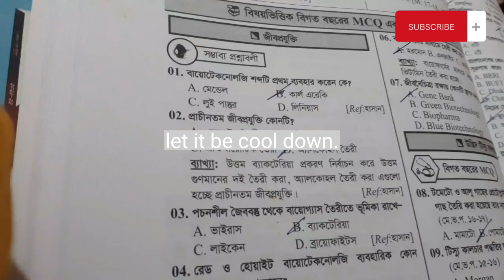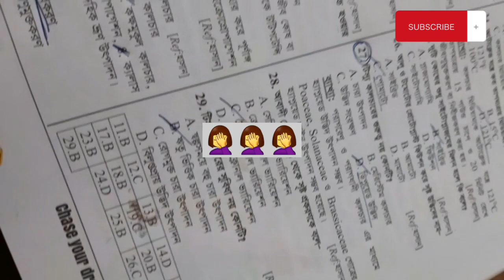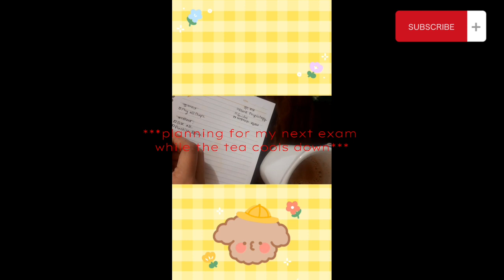what I eat while studying(24 hours)||Bangladesh 🇧🇩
Assalamu alaikum and hello everyone
I just made a random video and it was totally unplanned. These are all what I randomly have while studying.